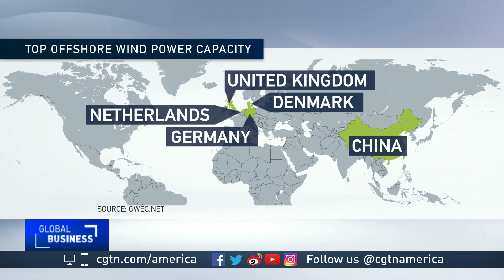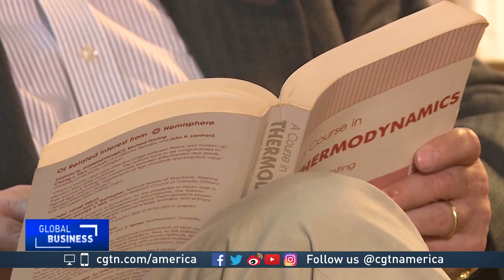America's first offshore wind farm powering a small community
The historic moment comes at an interesting time.  Just as its turbines started turning, America elected a new president who seems to favor fossil fuels over renewables. That has raised lots of questions about the future of offshore wind in the U.S.  CGTN's Karina Huber reports.